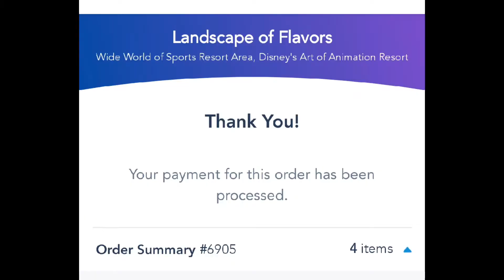Walking Over To Art of Animation For Breakfast